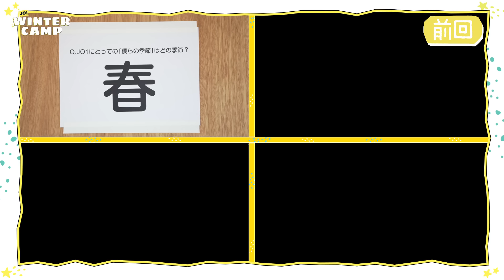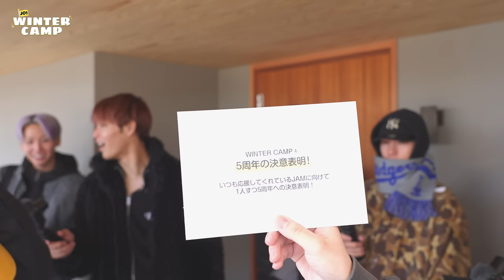[JO1 4TH ANNIVERSARY WINTER CAMP] #3 🌟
※白岩瑠姫は撮影時、体調不良のため
WINTER CAMPへの出演はお休みとなっております。

ご了承いただけますと幸いです。